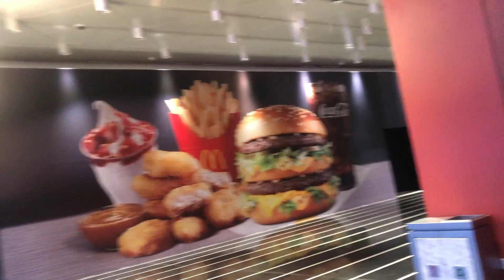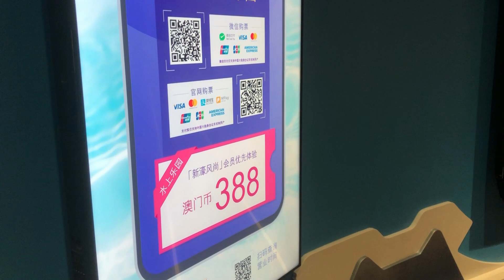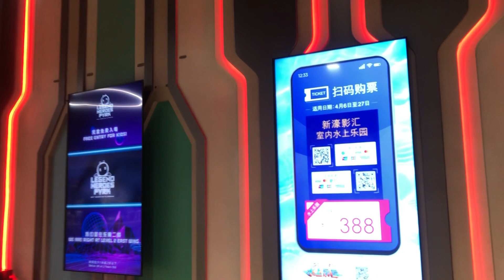20230407 澳門 新濠影滙水上樂園 售票處